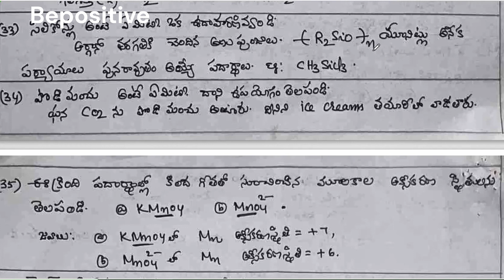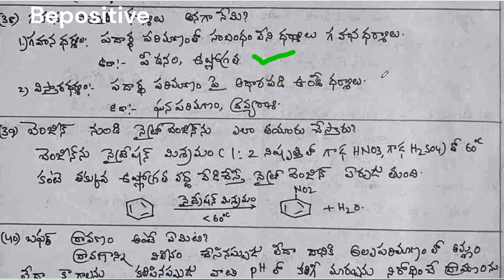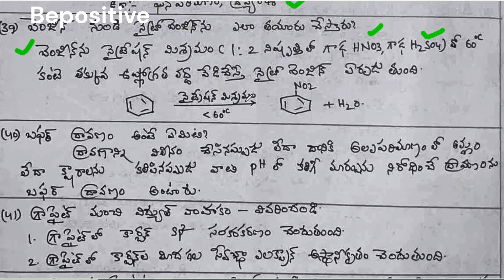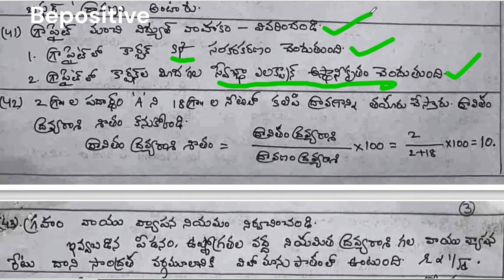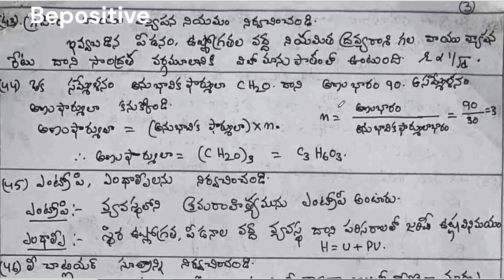Chemistry IMP 2 Marks 10 QSNS & Answers TM CLASS 04 II Daily Practice For top score II Bepositive II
Chemistry IMP 2 Marks 10 QSNS & Answers TM CLASS 03 II Daily Practice For top score II Bepositive II
Chemistry IMP 2 Marks 10 QSNS & Answers TM CLASS 01 II Daily Practice For top score II Bepositive II
Chemistry IMP 2 Marks 10 QSNS & Answers 05 II Daily Practice For top score II Bepositive II
Chemistry IMP 2 Marks 10 QSNS & Answers 04 II Daily Practice For top score II Bepositive II
Chemistry IMP 2 Marks 10 QSNS & Answers 03 II Daily Practice For top score II Bepositive II

Chemistry IMP 2 Marks 10 QSNS & Answers 02 II Daily Practice For top score II Bepositive II
Chemistry IMP 2 Marks 10 QSNS & Answers 01 II Daily Practice For top score II Bepositive II
CHEMISTRY II NOMENCLATURE OF ORGANIC COMPOUNDS II ROOT WORD AND PRIMARI SUFFIX II
ORGANI CHEMISTRY II ALKENES AND ALKYNES II CLASS 05 II
ORGANIC CHEMISTRY II HOMOLOGOUS SERIES OF ALKANES II GOC 04 II
HOMOLOGOUS SERIES OF ALKENES AND ALKYNES
STRUCTURES OF ALKENES AND ALKYNES
CONDENCED AND LINE STRUCTURES OF ALKENES AND ALKYNES
IT IS USEFULL FOR INTERMEDIATE STUDENTS
IT IS USEFULL FOR PUC STUDENTS
I BSC STUDENTS
THIS ORGANIC CLASSESS PROVIDE YOU ALL THE INFORMATION ABOUT ORGANIC CHEMISTRY WITH SIMPLE AND NEW METHOD OF TEACHING
IT IS FREE CLASS
UTILISE ALL THE INTERMEDIATE STUDENTS FOR CHEMISTRY
FUTURE FULL CHEMISTRY TOPICS WE WILL COVER
SIMPLE TESTS WE WILL CONDUCT
PRACTICE PROBLEMS
CLASS 5